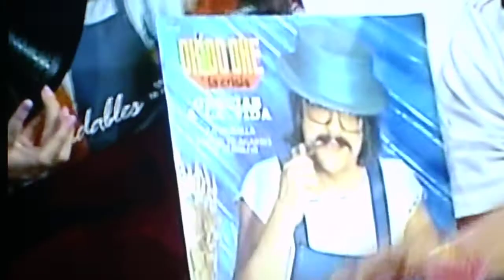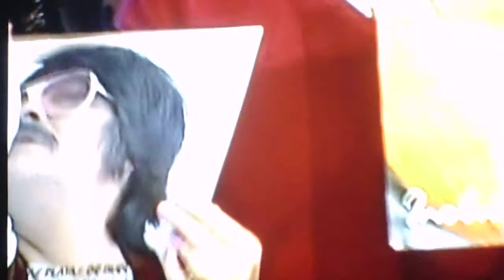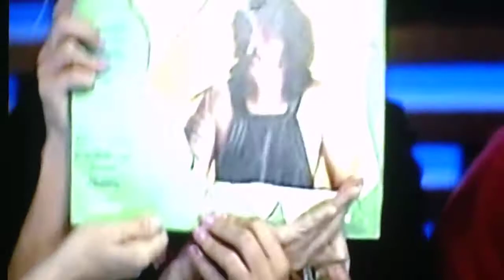CHICODELICOS 3 EN MOJOE 2012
^^! PROGRAMA MOJOE